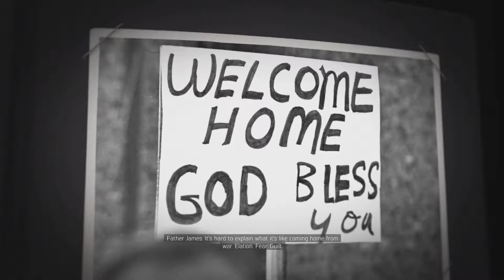MAFIA III - Walkthrough Part 2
Any games you want a walkthrough of? Request it in the comments!

Help the Channel Reach 1k!